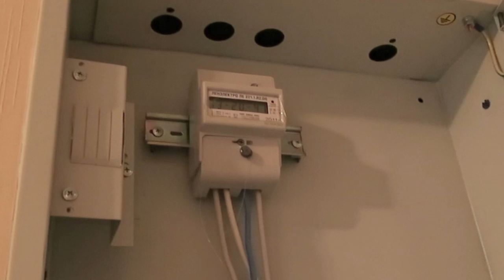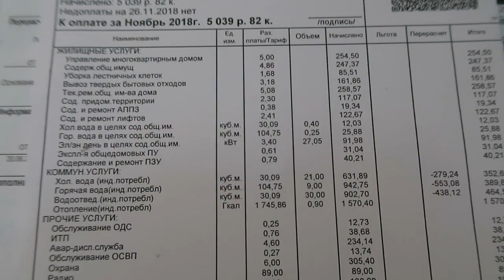Ask Tanya #2 Driving in Russia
0:40 Driving in Russia
2:48 Get visa for USA. Hard for Russian?
3:36 What do Russian woman thing about black man
4:18 payment for utilities. How much?